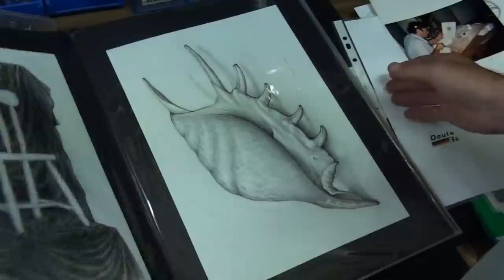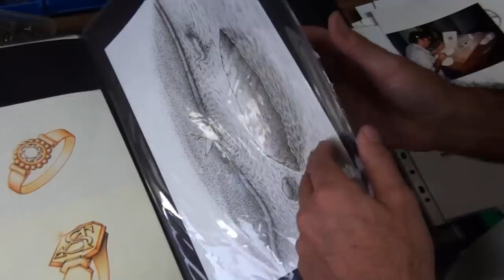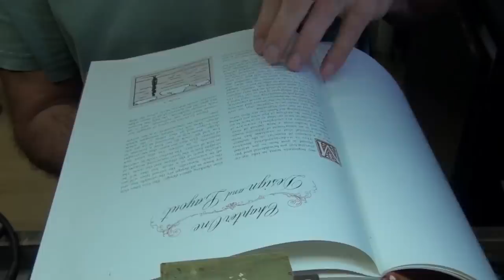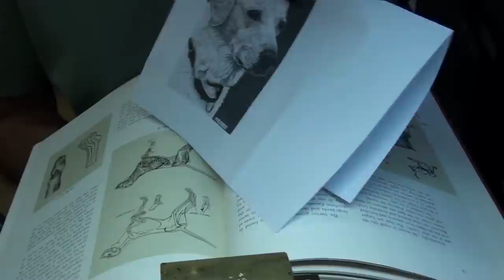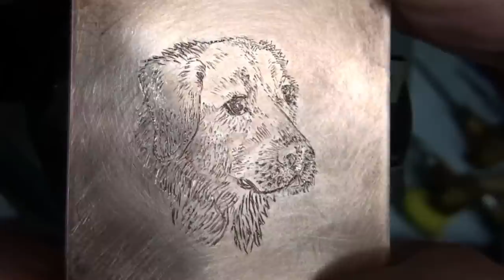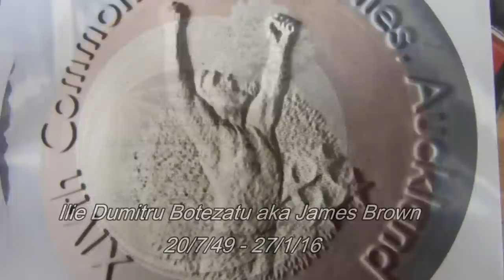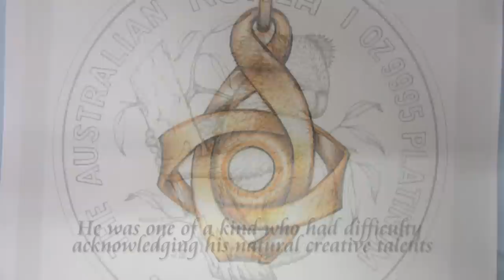Copper plate engraving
This demonstration will show you how to engrave on copper plate for printing. The lesson features art work from the late James Brown (master engraver)